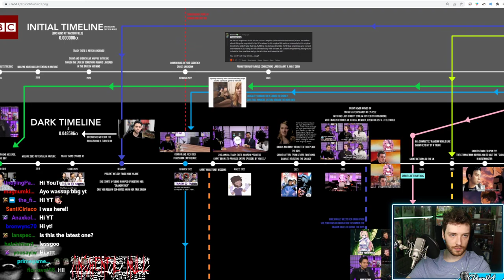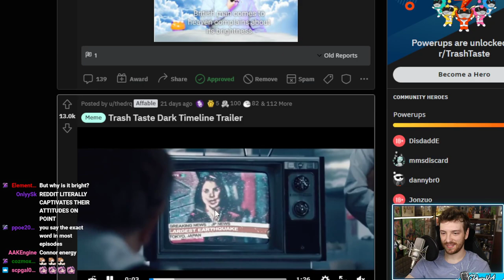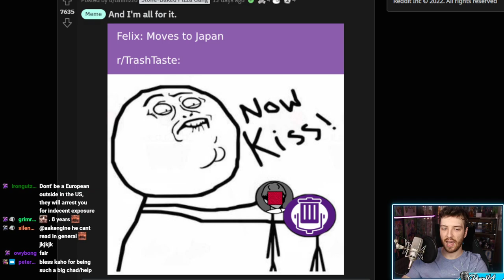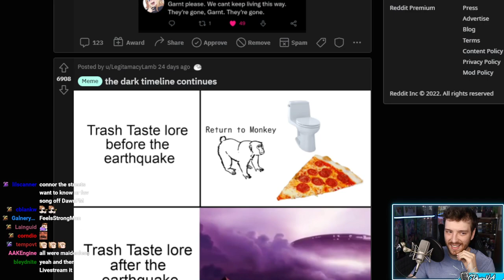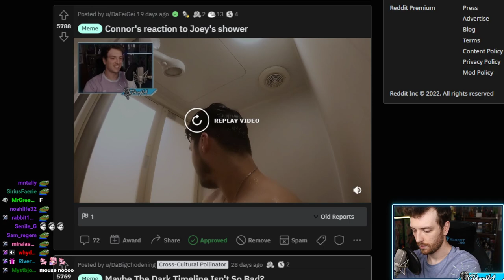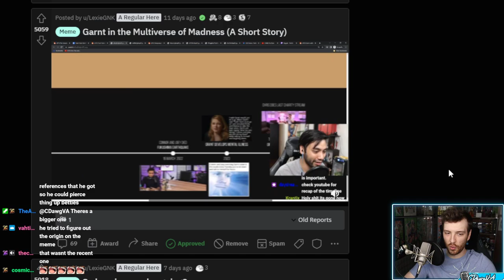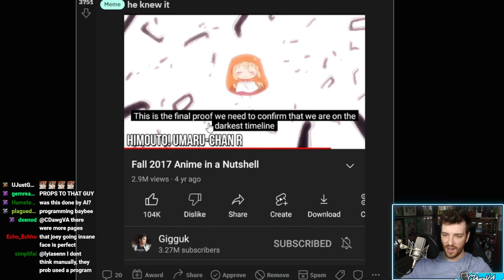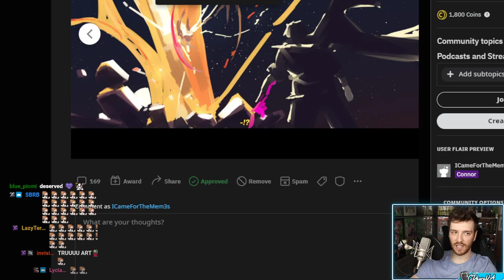What Happened To The Trash Taste Subreddit?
"Trying to understand my own subreddit" was originally streamed on [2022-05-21].

Timestamps:
0:00 Intro
8:16 Reviewing The Subreddit
1:20:25 BRB
1:25:25 Reviewing The Subreddit
3:21:44 Outro

Channel's uploads & thumbnails by:
Jun (junxeno)